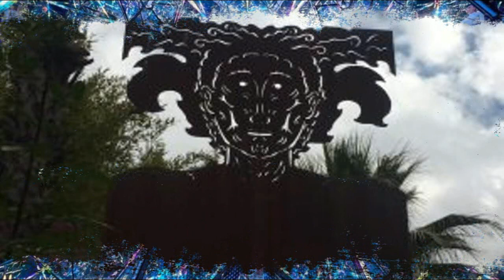ANIMA (ANDRÉ HELLER GARDEN). MARRAKECH. MARRUECOS. ÁFRICA DEL NORTE.